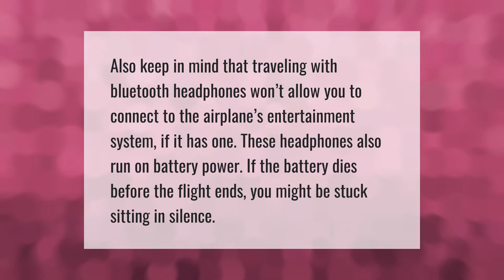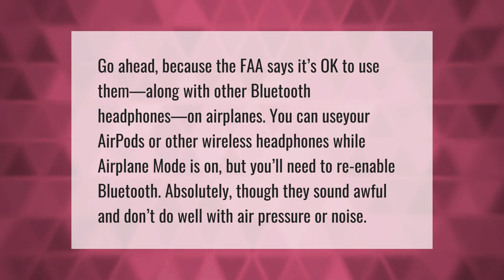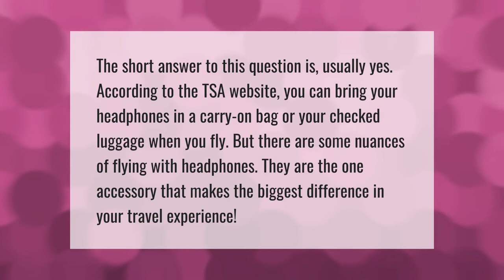Why can't you use Bluetooth headphones on a plane?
00:00 - Why can't you use Bluetooth headphones on a plane?
00:36 - Does Bluetooth work in airplane mode Android?
01:10 - Can u use AirPods on a plane?
01:42 - Can I put headphones in my suitcase?

Laura S. Harris (2021, May 21.) Why can't you use Bluetooth headphones on a plane?
    AskAbout.video/articles/Why-can-t-you-use-Bluetooth-headphones-on-a-plane-247233